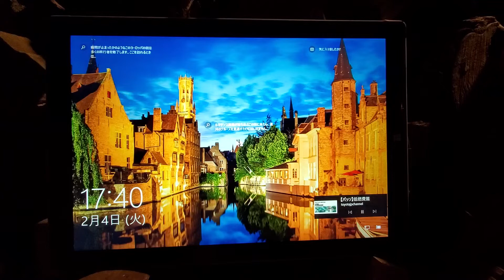ネズミ大捜査線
日課。いる時といない時があるらしい。